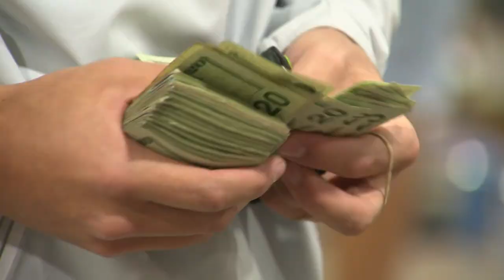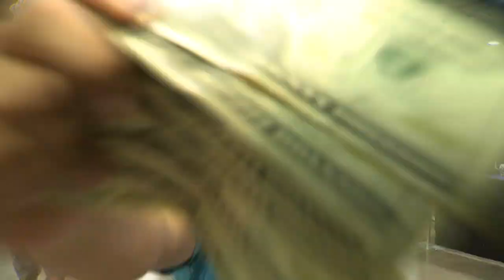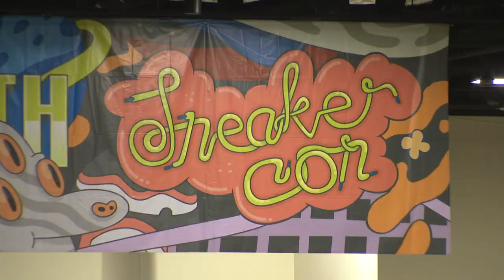Sneakerheads Shop Till They Drop At Fort Lauderdale Sneaker Con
Sneakerheads jam the recent Sneaker Con in Fort Lauderdale looking for to rock the latest "sick kicks."